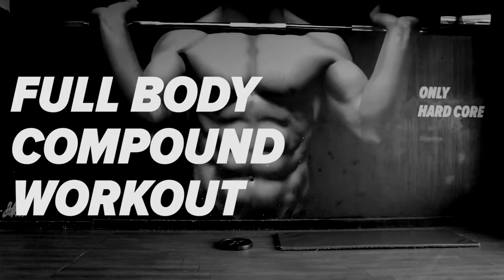KOMBINOVANI TRENING ZA CELO TELO - FULL BODY COMPOUND WORKOUT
IZVOĐENJE TRENINGA: Trening se sastoji od 5 grupa od po 2 vežbe. Svaka grupa vežbi se radi po 4 serije.

CILJ: Jačanje i oblikovanje mišića celog tela, poboljšanje mišićne izdržljivosti, sagorevanje masnog tkiva

NAPOMENA: Prilagodite težine, broj ponavljanja i serija svojim trenutnim mogućnostima.